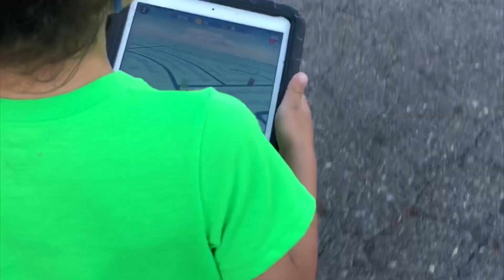UNA FAMILIA DE 5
Un corto con grandes aventuras en familia , alegrías y emociones . Compartir ideas y consejos de familia y mucho más será un canal muy variado donde estaremos compartiendo todo nuestros fines de semanas. En vlogs , tip para el hogar, recetas , organización y mucho mucho más . 👱‍♂️👩🏽👦🏻👧🏻👦🏻